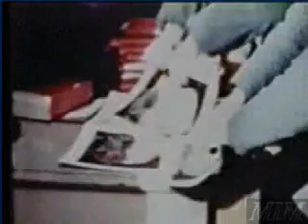Great Proletarian Cultural Revolution Part IV: Chiang Ching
When Mao died capitalism was restored in China. The last worst blow was the imprisonment and suicide of Jiang Jing. Chiang led the cultural revolution which tried to prevent capitalist restoration in China. The Red Guard failed and capitalism was restored in China. Today, China is social fascist. Real Maoists oppose the so-called communists in Beijing. Part 4 in a 4 part series.